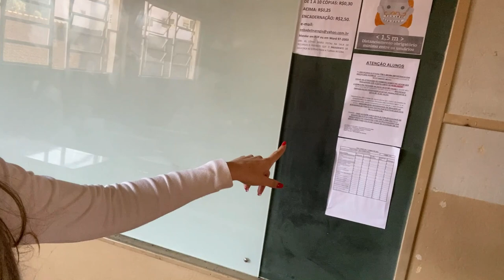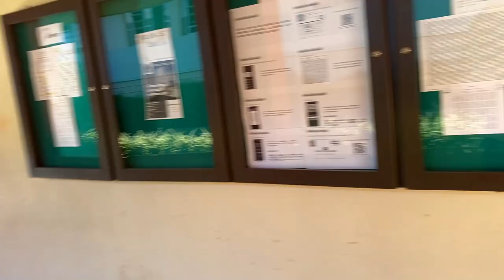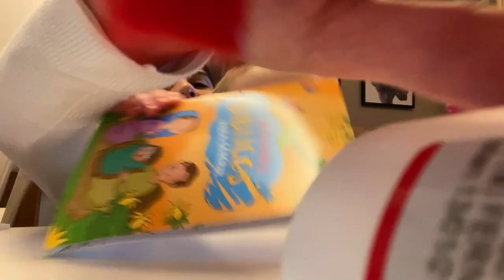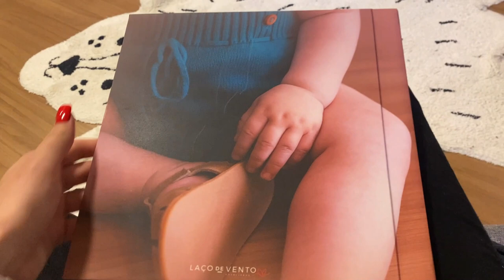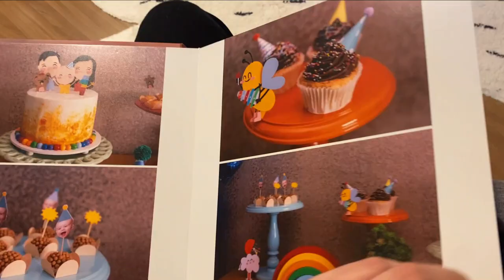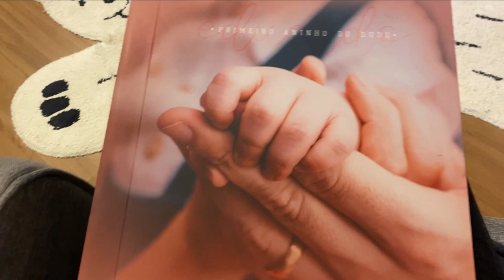UM DIA COM MEU AFILHADO E VISITEI MINHA ESCOLA 15 ANOS DEPOIS - Thamyê Baseggio